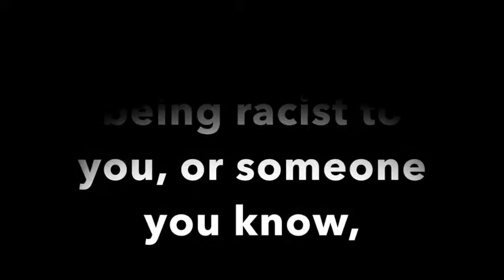Show Racism The Red Card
this was a project for school, thought i'd upload it lul